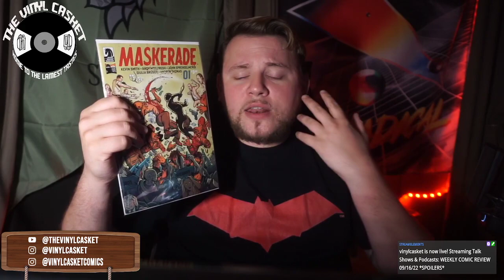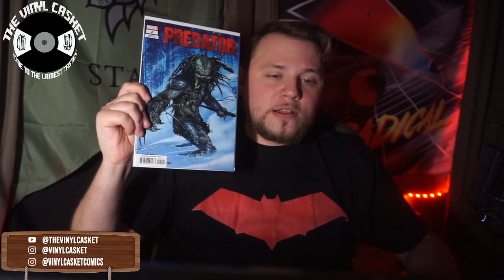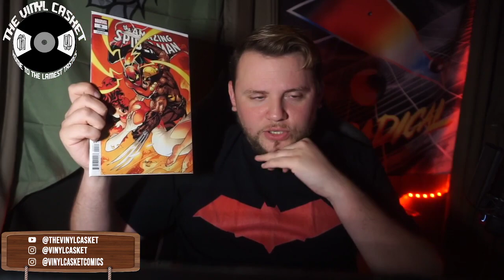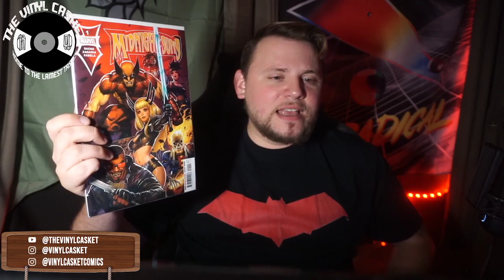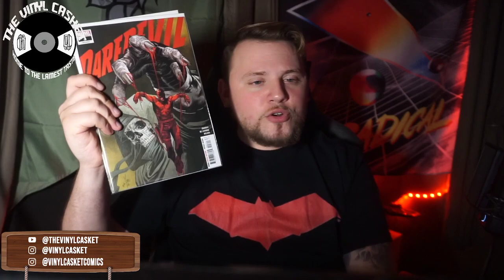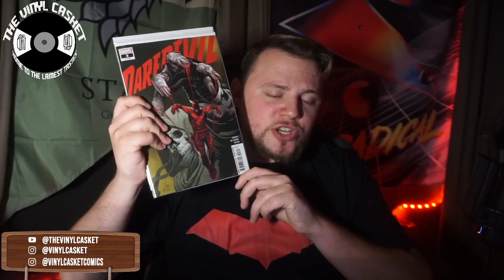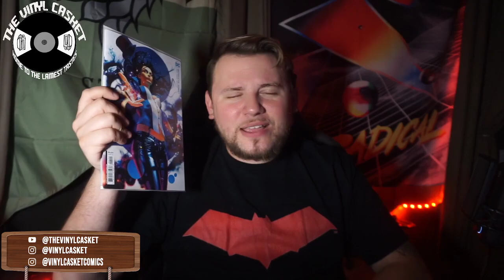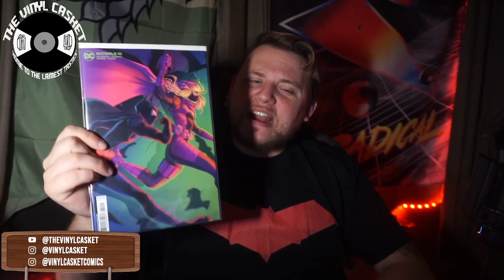WEEKLY COMIC REVIEW 09/16/22 *SPOILERS*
Welcome to the channel!!! Thanks for checking out my weekly comic book live reviews!!!